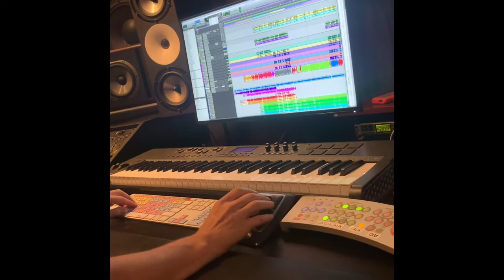Holy Hand Grenades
(demo)

Oh my my my god my hell has begun
Yes it’s done
I sipped the midnight dew and died with the morn
Now i’m torn
Sold all my sense and bought that hurt with the farm
Never home
Goodness gracious i let the hate burn us all
Yes lord

-hallelujah holy hand grenades it’s a war
But i kept a fightn’ my bones
Lord i took a woman and i fucked the truth till it wrong
And i poured the whiskey and drank up the sins til they gone
I kept a killin’ to stop the feelin till it don’t-

Ring of roses pocket full of sun in my arm
Yes i’m gone
I skipped a step and fell back in love with the dawn
Now i’m blown
Soul it drips like the heart that can’t bleed out no more
Never warm
Whodathunk it take me this long to cross out my stars
Yes lord

-chorus-

I’m saved i’m saved i’m saved i’m saved till i’m not
I’ll wait i’ll wait for judgement day to move on, never sure

-chorus-